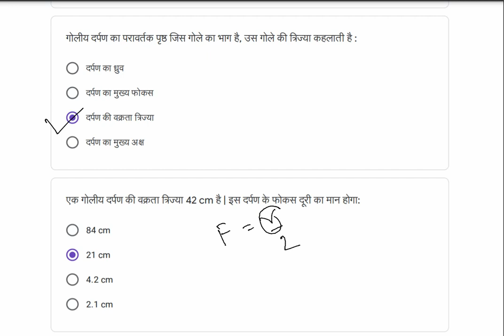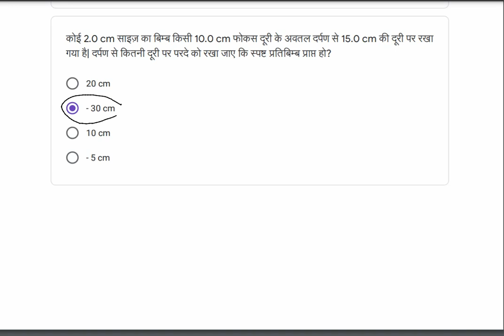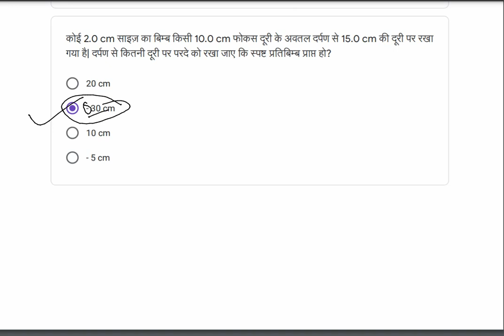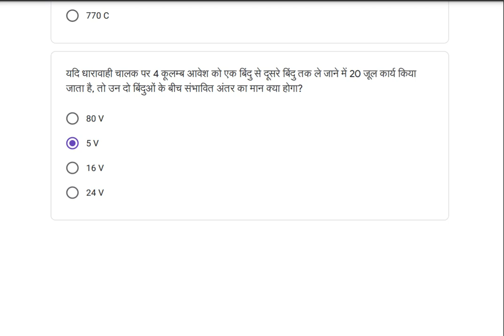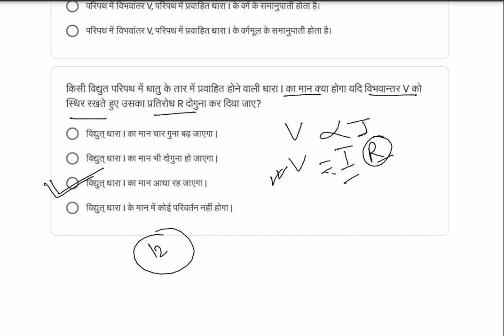class 10 science/Vigyan Quiz Abhyas 22-01-2022/kaksha 10 vigyan quiz solution/@online_guruji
quiz abhyas 22/01/2022 | week 210 | smile 3.0 क्विज अभ्यास 22/01/2022 | nas quiz | RSCERT NAS QUIZ

quiz abhyas week 210  22/01/2022,
22/01/2022 quiz,
22/01/2022,
week 210 quiz,
week 210,
quiz abhyas week 210,
22 January 2022,
week 210 quiz abhyas 22/01/2022,
smile 3 quiz abhyas week 210,
व्हाट्सएप्प बेस्ड असेसमेंट टुडे,
क्विज अभ्यास 22 January 2022,
smile 3.0 quiz answers,
whatsapp quiz answer key,
whatsapp quiz ke answer,
smile 3.0 quiz kaise download kare,
whatsapp app quiz,
smil3​.0,
Saturday quiz,
स्माइल 3.0,
quiz,
quiz abhyas,
smile 3.0,
smile 3.0 quiz Abhyaas,
weekly WhatsApp Quiz Abhyaas,
weekly WhatsApp Quiz Abhyaas Answers,
quiz abhyas week 210 22 January 2022,